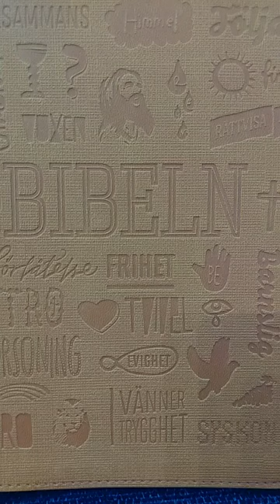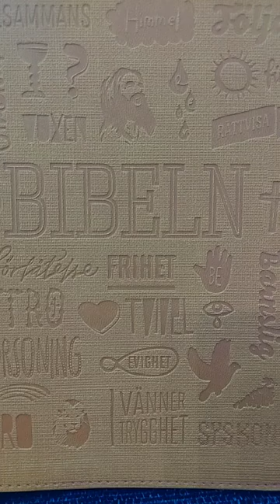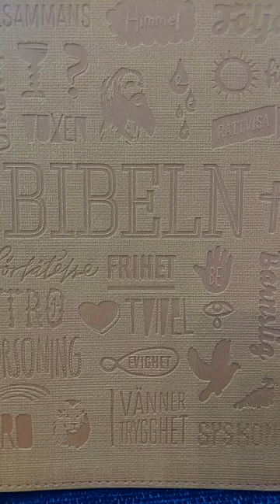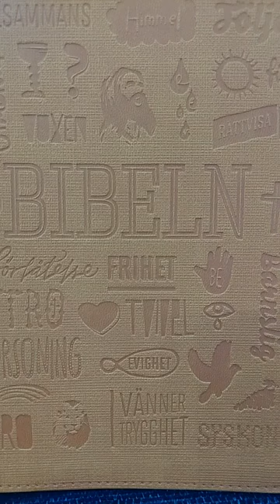ungjilli sipas Gjonit kapitulli 8-13Lexon Marsida